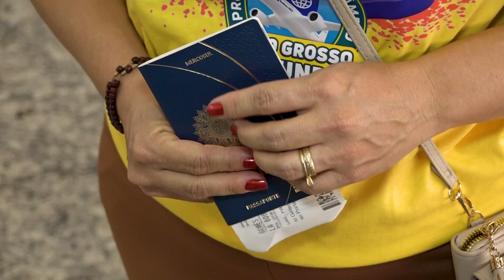Professores da Rede Estadual de Ensino de 14 municípios embarcam para intercâmbio na Inglaterra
Professores selecionados para o 2° Intercâmbio MT no Mundo embarcaram, neste sábado (14.09), para a Inglaterra. O programa do Governo de Mato Grosso oferece oportunidade única aos educadores da Rede Estadual de Ensino de aprimorar seus conhecimentos linguísticos e culturais, vivendo por 21 dias em um país estrangeiro, com tudo pago pelo Estado.